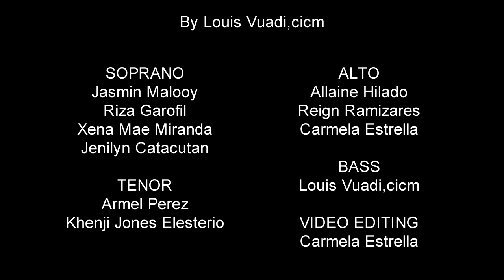YAKA KOBIKISA BISO - Louis Vuadi,cicm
SHARING and PROCLAIMING THE WORD OF GOD TO OTHER NATIONS..

YAKA KOBIKISA BISO ( COME AND SAVE US)
is a song in Lingala ( A Congolese Language) calling upon the Lord to come and save us.

Composed by Louis Vuadi,cicm
Interpreted by the Vox Dei Choir-Tala
Philippines.